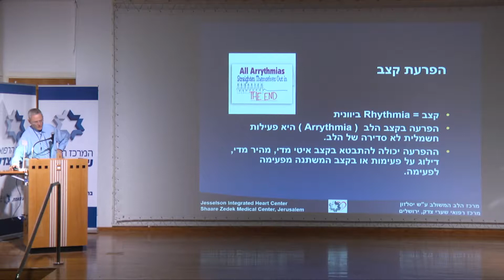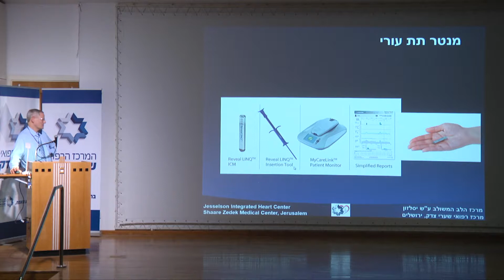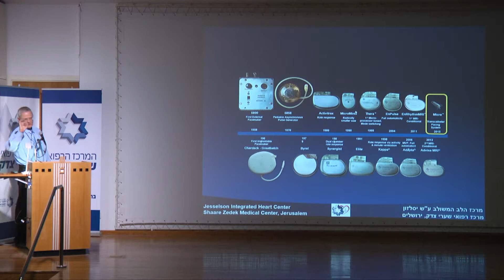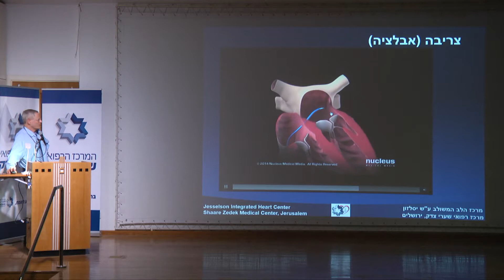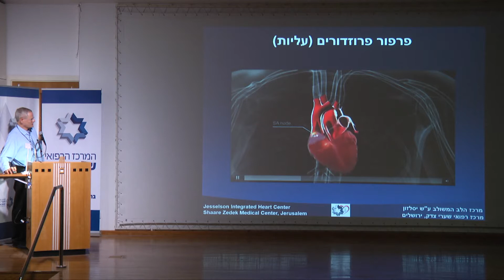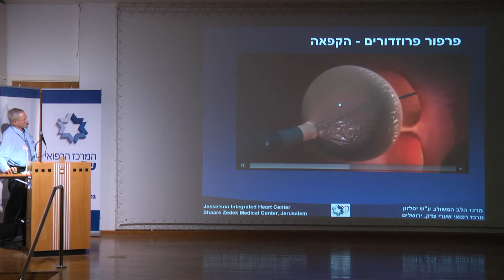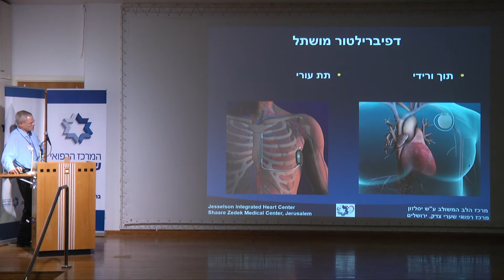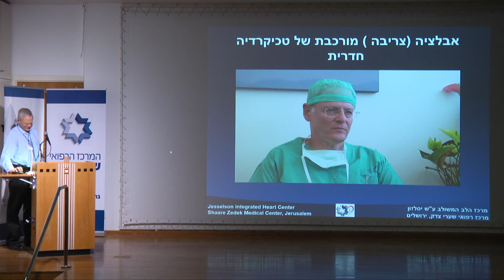שישי בריא - מהפכת הטיפול בהפרעות קצב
פרופ'  מיכאל גליקסון, מנהל מערך הלב המשולב בשערי צדק, מסביר מהן הפרעות קצב וכיצד ניתן לטפל.
הביטויים של הפרעות קצב יכולים לכלול תחושת דופק מהיר או איטי, סחרחורת, חולשה עד התעלפות , קוצר נשימה ואף דום לב במקרים קיצוניים.